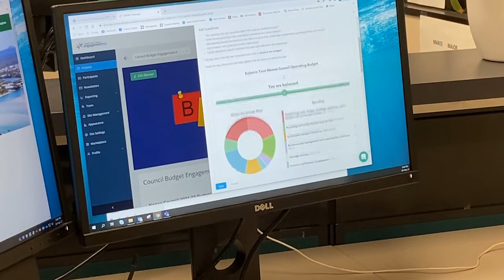21/22 Budget consultation Mayors message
We are seeking community views on helping shape the 21-22 Council budget. Mayor Clare Stewart encourages you to make a submission.